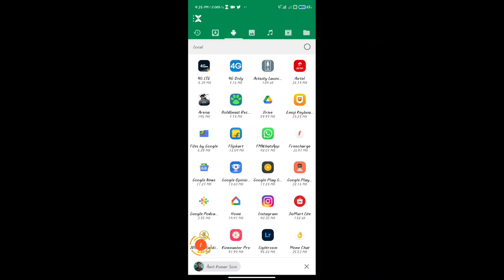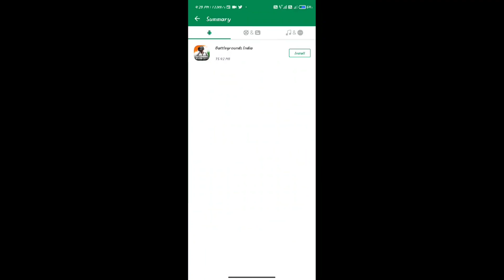how to download indian pubg ||bgm early access download||real bgmi